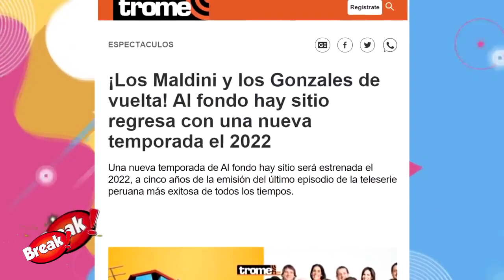MAGDYEL UGAZ HABLÓ SOBRE EL REGRESO DE AL FONDO HAY SITIO Y LA TERESITA EN EL 2022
Sorprendida. Magdyel Ugaz se encontraba en la conferencia de prensa de la cinta “Medias hermanas” cuando recibió varias preguntas sobre el posible regreso de “Al Fondo Hay Sitio” a la pantalla chica.